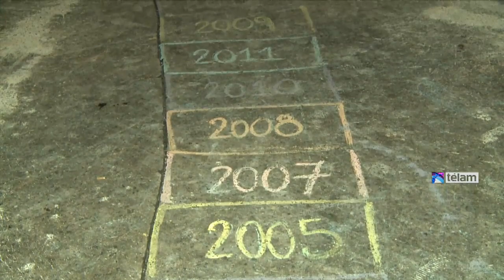Con un encuentro musical recordaron a las víctimas de Cromañón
Bajo la consigna "Cromañón nos pasó a todos", cientos de jóvenes se concentraron esta noche en la Plaza de los Dos Congresos, en el marco de un festival musical organizado por la "Coordinadora Cromañón" (CC), para conmemorar los 10 años de la tragedia que costó la vida a un total de 194 personas.Al encuentro, que contó con el aval de la Subsecretaria de la Juventud y los ministerios de Cultura y Desarrollo Social, asistieron también representantes de los Cascos Blancos que colaboran con la CC en la realización de cursos para jóvenes de Reanimación Cardiopulmonar (R.C.P)."Esto es para que no vuelva a pasar, tiene que ver con hacerse cargo de ayudar a que todo el público tome dimensión de lo que significó Cromañón", dijo a Télam Facundo Tignanelli, subsecretario de Juventud del Ministerio de Desarrollo Social de la Nación."Y no solo tiene que tomar conciencia la sociedad, si no también las autoridades locales, que tienen que ejercer un control efectivo, y los empresarios que tienen que hacer las inversiones correspondientes", apuntó el funcionario.La Chilinga, los Pérez García, Jóvenes Pordioseros y Un Segundo es Demasiado fueron algunas de la bandas que sonaron durante reunión realizada frente al Congreso de la Nación y en el marco de una tarde-noche de calor agobiante con temperaturas superiores a los 30 grados."Estoy acá para recordar a mi hijo y para pedir que no vuelva a pasar lo que ocurrió hace diez años en Cromañón", dijo a Télam Marta, madre de Sofia, una joven fallecida durante la tragedia del boliche del barrio de Once."Aguanten los pibes de Croñañón" fue la frase de Andrés al recordar a sus amigos fallecidos en aquella trágica noche del 30 de diciembre de 2004.Por su parte Melisa, una de las sobrevivientes del incendio, contó a Télam que "todavía" carga con las "secuelas físicas y psíquicas" que tuvo que soportar aquella noche."Tengo la esperanza de que nada de aquello vuelva a suceder", dijo la joven que al momento de la tragedia contaba apenas con 17 años."Aquella noche quedará plasmada en nuestra retina y en nuestra memoria por el resto de nuestras vidas. No solo por la experiencia traumática y dolorosa, sino también por la muestra de valentía y solidaridad que caracterizó a Cromañón", señalaron los organizadores en su convocatoria.La frase guarda relación con los datos oficiales de la justicia, que señalaron que el 40 por ciento de los jóvenes falleció por volver a ingresar reiteradas veces al local de Cromañón para rescatar a sus compañeros que habían quedado atrapados.La Coordinadora Cromañón destacó además la sanción de la Ley de Reparación Integral que beneficio a sobrevivientes y familiares de victimas de Cromañón a través de programas especiales de salud, educación e inserción laboral.